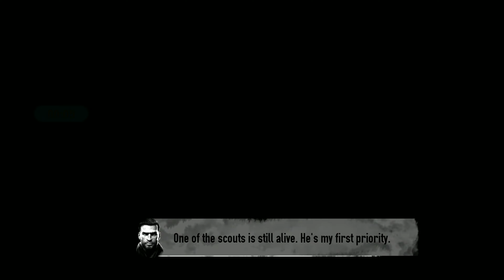kill the Enemy Commando force Comes closer speed | comedy| action | animals | animation | pets |real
The story of a superhero in 3D action

Meet the free superhero game. Start your story in this city. You have to fight the bad guys and be on guard of justice. Exciting action awaits you. Various shooters with mafia bosses and street thugs. Real superheroes act with courage and cunning. Fly around the city at high speeds. Act like a ninja and watch what is happening. Go ahead for the adventure. Test your strengths in a free third-person mobile game with RPG elements.

Your warrior has to act in a large modern metropolis. The game has its own stylized graphics. Improved minimap will show you the whole city and the most significant urban places. Do not forget to use the minimap to build a route. Navigator will pave the shortest path for your goal.

Collect collectibles and get rewards for them. Complete game missions and level the hero. Improve your kid's skills. You can get a unique gaming experience and cool stuff. It can be super suits, cars or weapons.
Change your house by buying various real estate in the city.

Your little man will find a large number of free resources scattered in the most unexpected places, you can find: cartridges, guns, a first-aid kit and much more. Do not forget to take daily rewards, do not miss a day and get a valuable prize.

Get game achievements and rewards for them. The game contains a large list of achievements for your hero, here are some of them:
Monster kill - eliminate 100 of your enemies and get 20,000 game coins.
Easy money - steal an SUV, taxi, van and get 6000 game coins.
Fighter - collect a collection of 5 fists and get 125 crystals.
Champion - collect a collection of 5 statues and get 125 crystals.
Drummer - collect a collection of 5 iron hammers and get 125 crystals.

The game is adapted for mobile devices. The game has convenient interfaces that allow you to comfortably play on phones or tablets. You can adjust the quality of the graphics depending on the power of your device; play both on a weak device and on a powerful one.

Dress up your hero by purchasing the necessary things in the store. Each item will give its superman additional abilities. Gather the coolest set of things for your guy and get maximum characteristics such as: extra stamina, health, melee damage, accelerated health recovery, bullet protection, explosion protection, acceleration while running, improved driving skill.

In the game you will find a store of superhero gadgets for your little man. Items from the store will help you in difficult missions. You can get:
Rope is the most popular little thing in the arsenal of a superhero. With the help of a super rope, you will be able to move between buildings like a rock climber and attract objects. The possibilities of this thing are endless. Use your imagination to find new applications.
Super kick - will allow you to kick everything you want with great force. This thing is best suited in close combat to attack a gang of gangsters.
Super landing - will create a powerful explosion upon landing. This ability is especially effective when combined with a rope. Track down gangs of criminals and land in the crowd. Your enemies will be defeated.

Drive around town at high speeds. Test each car while racing around the city. In the game store you will find: ordinary cars, powerful sports cars, large SUVs, a SCI-FI car and much more.

Also you can buy another unique technique:
Civil helicopter - suitable for ordinary flights over the city and abrupt jumps into the urban jungle.

Military helicopter - will allow you to inflict serious damage to the enemy. Suitable for attacking fortified buildings or a large number of opponents.

Tank is a classic of the genre. The capabilities of this combat vehicle are known to you to have fun in full.

Play the free simulator and become a legend. Have fun. We hope you enjoy the game.